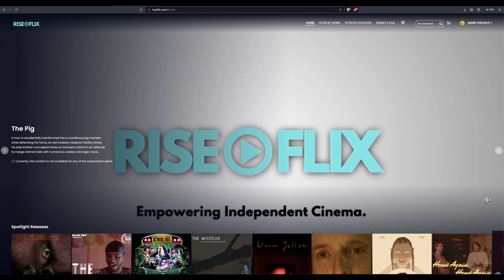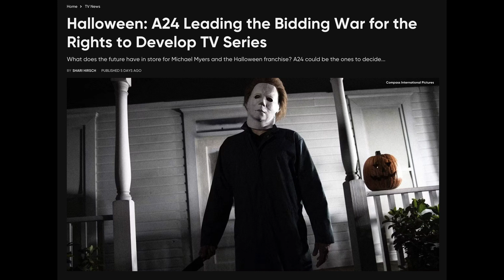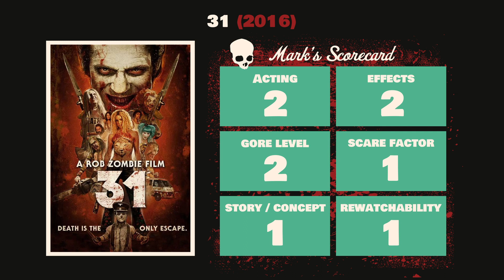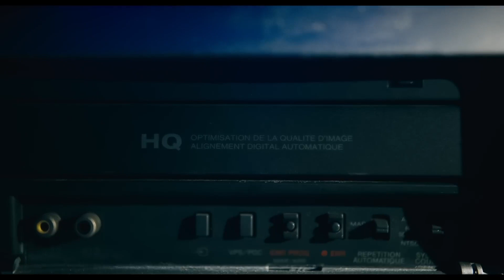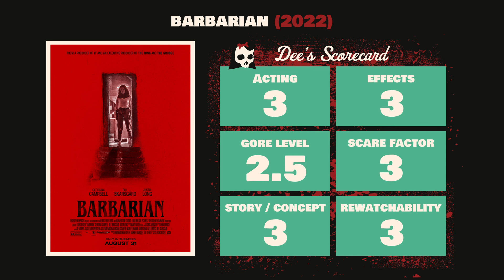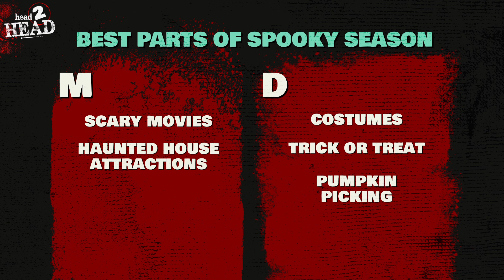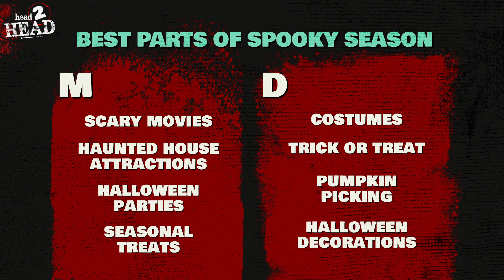Ep.34 | Would You Drink the Milk? | Scary Movie Madness Podcast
🎃🕸️ Hey there, Scary Movie Maniacs! Welcome to Episode 34 of the Scary Movie Madness Podcast!

First on our sinister agenda is Rob Zombie's visceral rollercoaster, "31" (2016). We revel in the chaos of Doom-Head as we unravel the gruesome tale of kidnapped carnies forced to play a sadistic game of survival. Are you ready to face the terror of the next 12 hours?

We're also revisiting the unpredictability and genuine nightmare fuel ride that is "Barbarian" (2022), a film that promises to redefine your understanding of fear. It begs that question of course, would you drink the milk?

As the moon casts its eerie glow, we're cranking up the spooky factor with a riveting game of Head2Head. Join us as we go toe-to-toe, debating and defending our favorite things about the spine-tingling spectacle that is spooky season. From classic horror flicks to the perfect pumpkin spice latte, no cobweb-covered stone will be left unturned.

0:00 Intro
0:51 The Pig - Red Octopus Films
2:55 Halloween Franchise Bidding
6:49 Rob Zombie's 31
14:18 31 Scorecard
18:31 Barbarian
39:09 Barbarian Scorecard
44:11 Head2Head
53:33 Head2Head Results
54:10 What's Next

Follow us  @meedarkpresents

Follow Red Octopus Films @redoctopusfilms

Follow Platinum Platypus @platinumplatypus159

Follow Mark's Band @breakpastreason